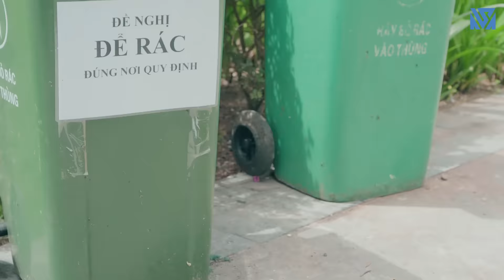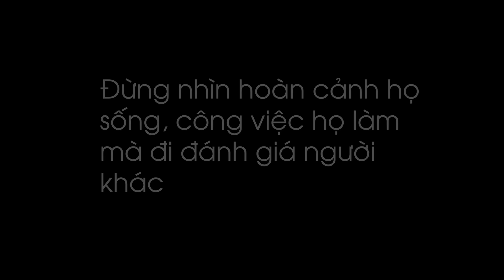SVM Bánh Mỳ - Tập 5 : Coi Thường Em Gái Nhặt Rác Và Cái Kết Ê Mặt - SVM SCHOOL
- Nhiệt miệng, ê buốt chân răng, viêm lợi Nhận Quà tặng đặc biệt trị giá 70.000đ khi mua sp: Holine 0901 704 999
Đừng bao giờ coi thường người khác, có câu nói rằng: “Làm người chừa lại một lối đi, ngày sau còn dễ gặp mặt”. Chừa lại một chút đường lui và bậc thềm cho tương lai, làm người điềm đạm, sống thật tâm mình.